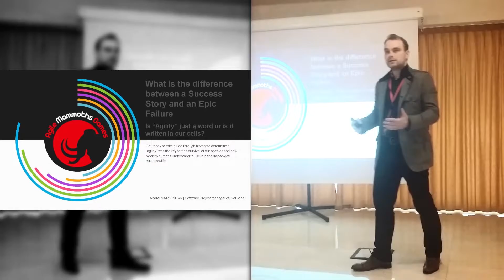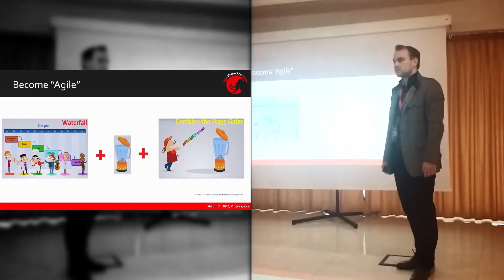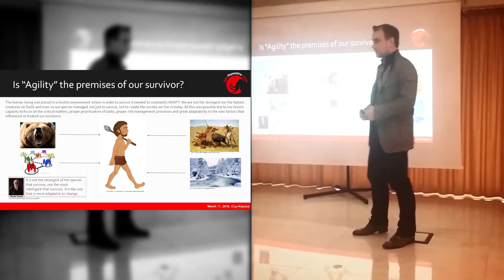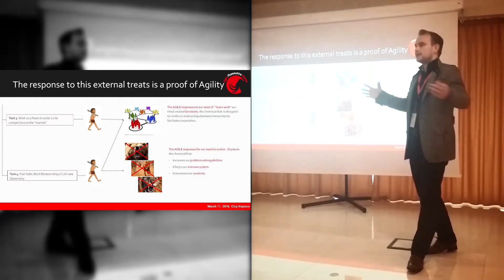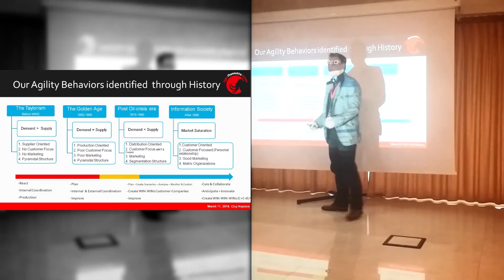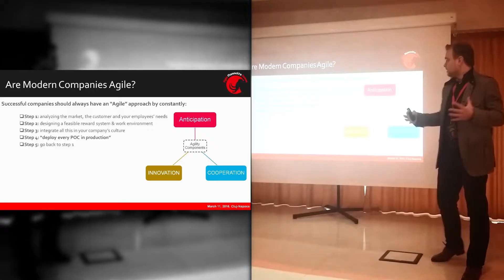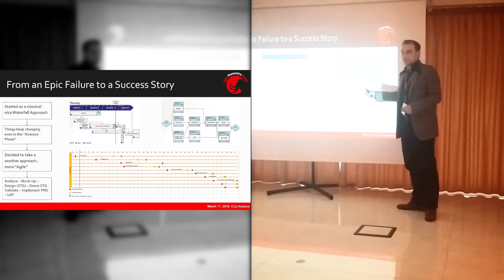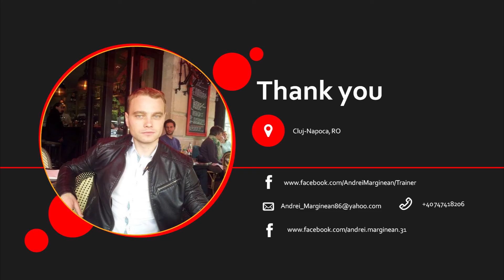The PM Games | Colors in Projects | 2016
PMI Lead Success Stories Projects